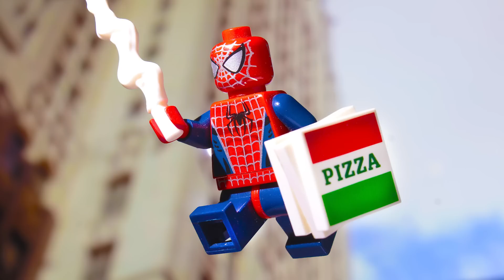LEGO FNAF Freddy Fazbear Diorama MOC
I've wanted to make a FNAF  Lego moc for years, pretty much since I started the channel, but I never found a way to make a minifig scale (kind of) Freddy Fazbear. Just a couple of days the idea of using the small white 2M bars for the eyes and here it is. I hope you like it!